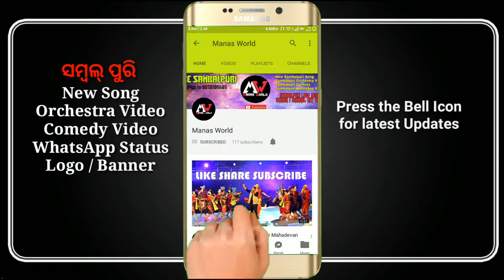Sambalpuri Intro Video | Manas World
Rangabati Song by Shankar Mahadevan

SUPERHIT Bhuban Orchestra

Santunu Orchestra Melody program Aebu Gadhi Song